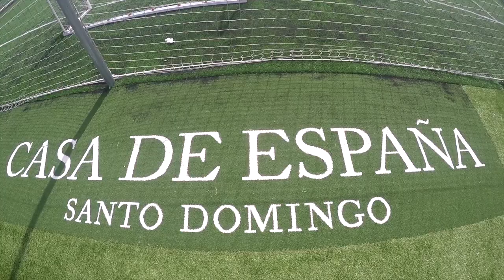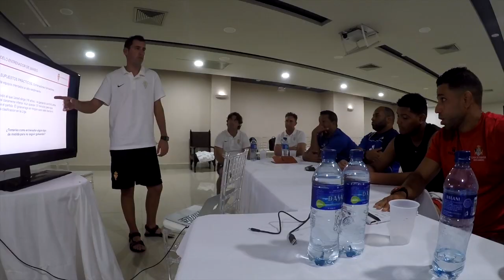Campus Real Sporting en la República Dominicana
Primera campus organizado por el Real Sporting en en el extranjero, en concreto en la República Dominicana